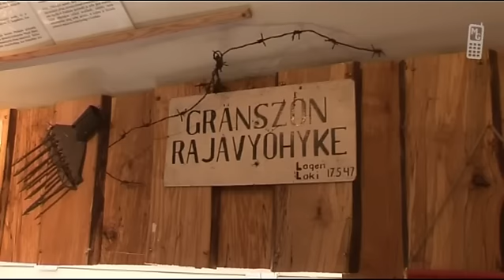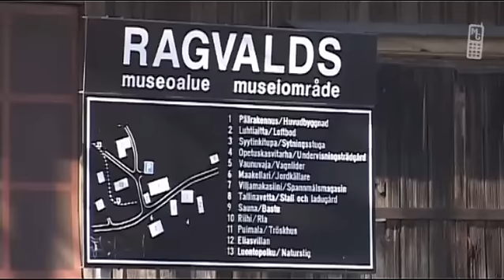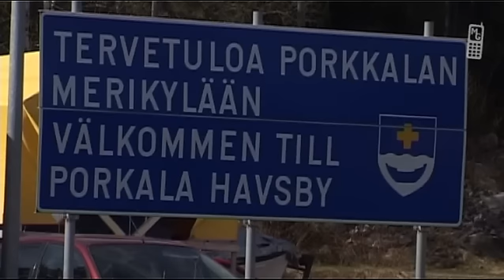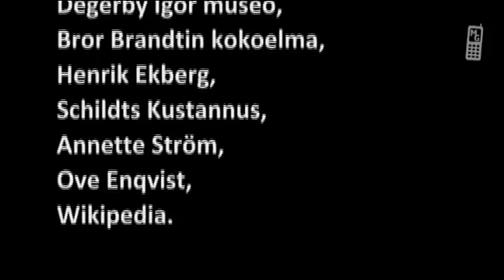Kirkkonummi ja Porkkala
matkapuhelinopastus, opastus, mobiguide, kännykkäopastus, Kirkkonummi ennen ja nyt, Ragvaldsin museoalue, Porkkalanniemen historia ja ulkoilualueet, Porkkalan vuokrakausi